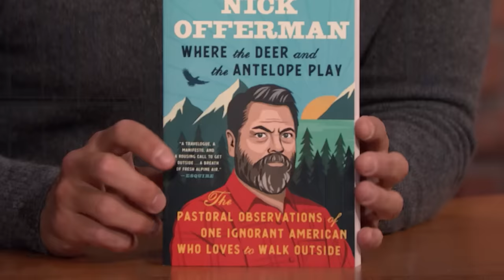Nick Offerman Shaved His Beard to Save His Marriage with Megan Mullally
Nick Offerman speaks about finally shaving his beard after 23 years, how his friendship with Jeff Tweedy and George Saunders impacted his new book, Where the Deer and the Antelope Play, and taking his handmade canoe into the L.A. River.

Nick Offerman Shaved His Beard to Save His Marriage with Megan Mullally - Late Night with Seth Meyers